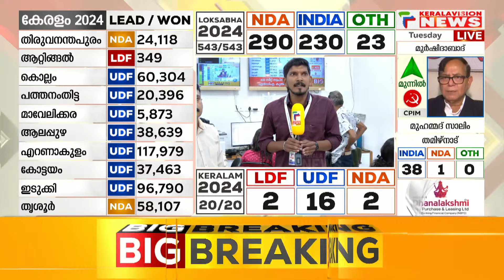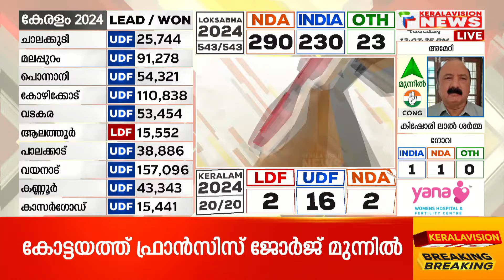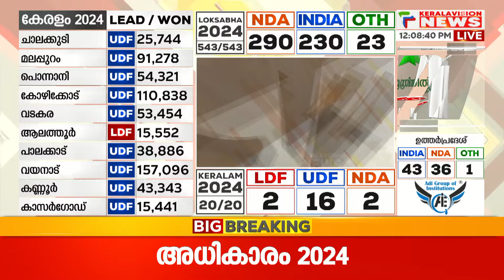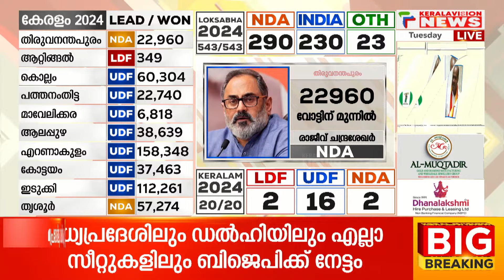മുഖ്യമന്ത്രിയുടെ മണ്ഡലത്തിലടക്കം ലീഡ് നേടി കെ സുധാകരന്‍; 34013 വോട്ടിന് ലീഡ്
About COA